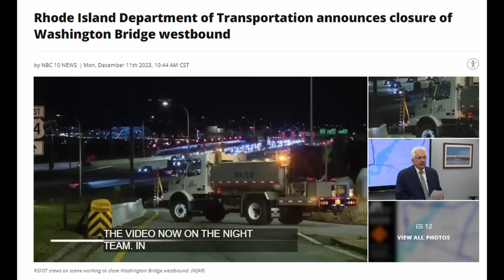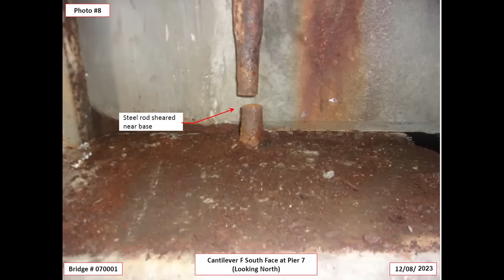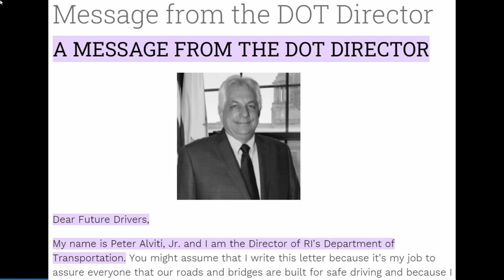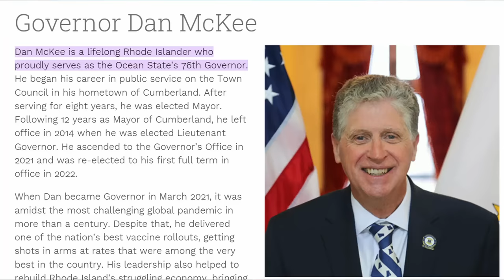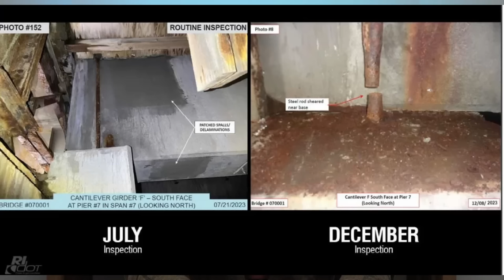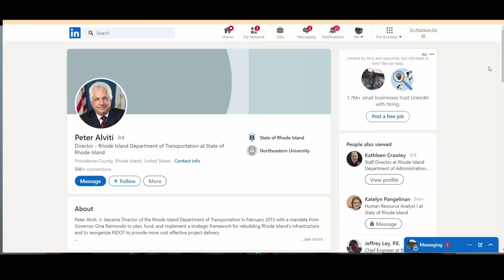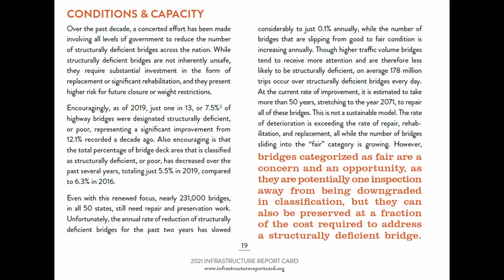What is Really Going on with the I-195 Emergency Bridge Closure in Rhode Island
I provide an overview of what the issues are with the emergency closure of the westbound lanes of I-195 Bridge over the Seekonk River in Rhode Island.  I also point out how many of the public statements made by the Rhode Island DOT are either contradictory or just don't seem very credible.